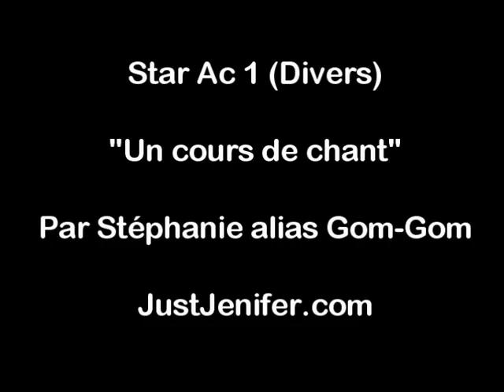2001 Star Academy 1 Jenifer Cours De Chant